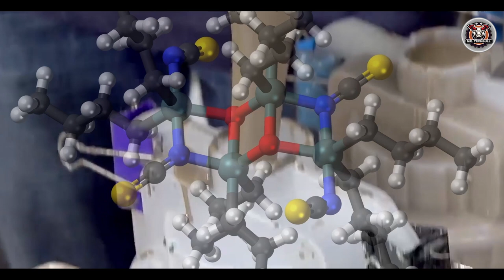फैक्ट्री में कैसे बनाई जाती bowling balls? How Bowling Balls are made in factories?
Video Title : फैक्ट्री में कैसे बनाई जाती bowling balls? How Bowling Balls are made in factories?
Language  : Hindi